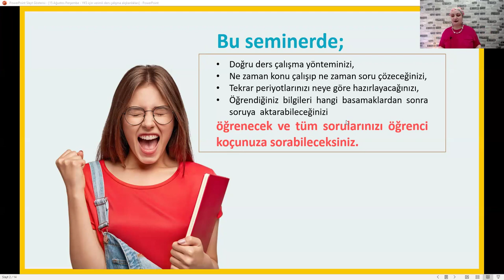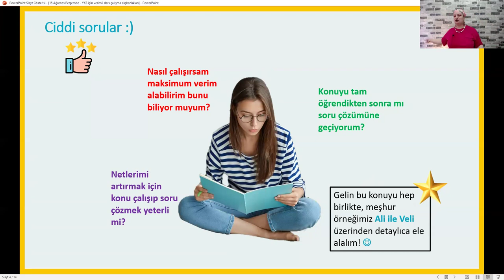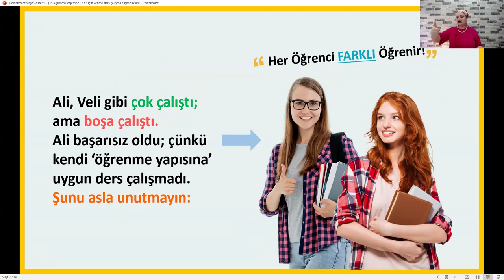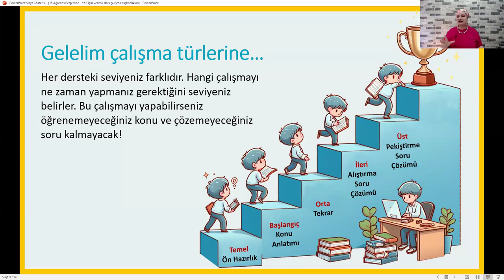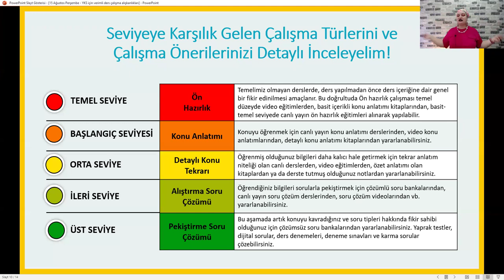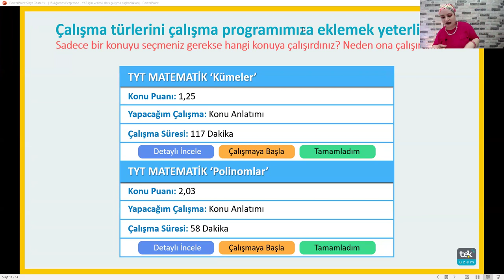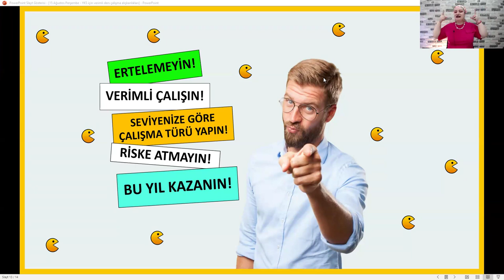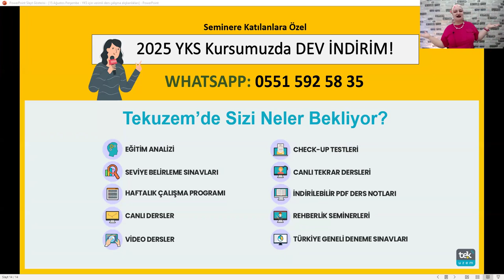Seminer 2025 YKS için Verimli Ders Çalışma Alışkanlıklarını Öğreniyoruz!